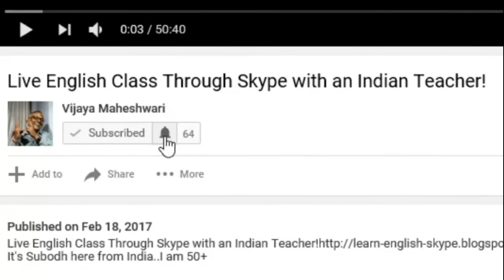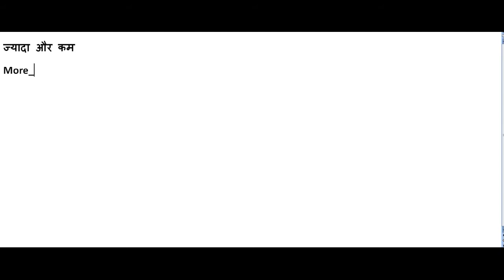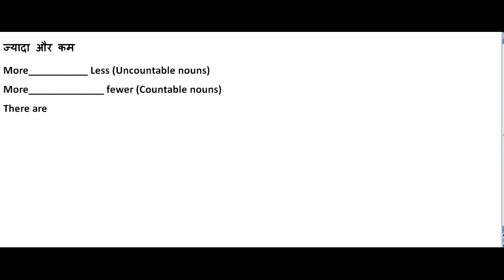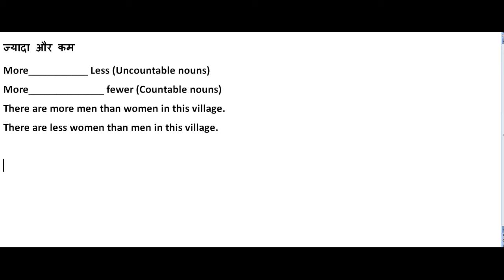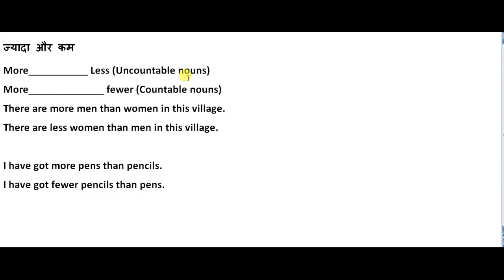How To Use ज्यादा और कम In English Through Skype With An Indian English Teacher!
ज्यादा और कम
More___________ Less (Uncountable nouns)
More______________ fewer (Countable nouns)
There are more men than women in this village.
There are less women than men in this village.
I have got more pens than pencils.
I have got fewer pencils than pens.

How To Use ज्यादा और कम In English,